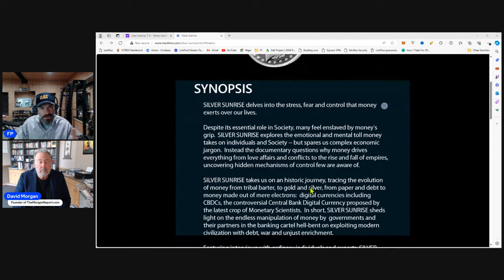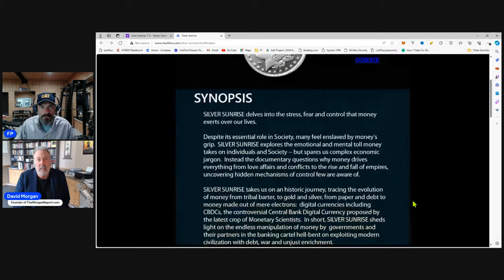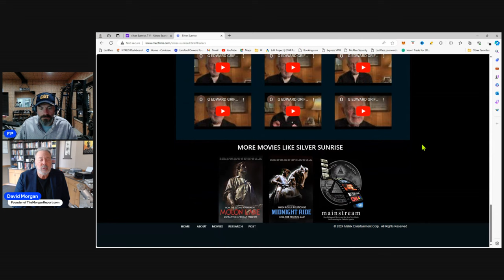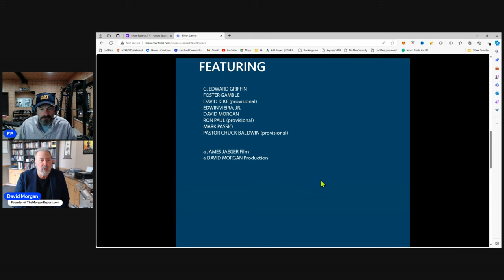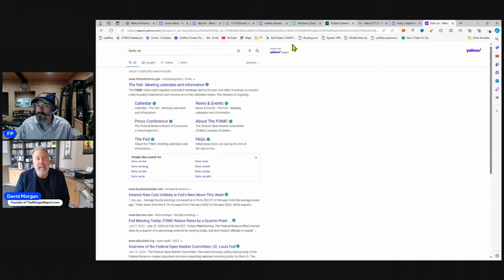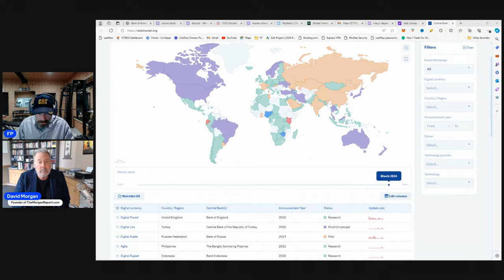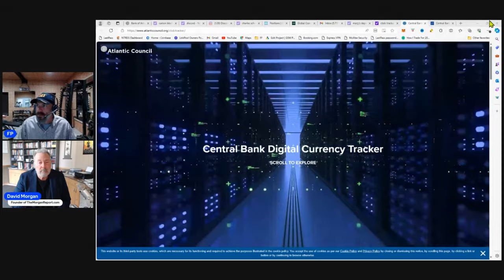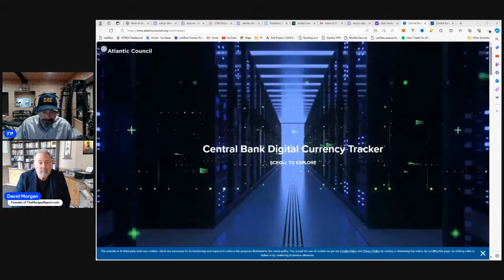SILVER WITH DAVID MORGAN… Realistic price (PREDICTION)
David Morgan talks about Silver price with financial prepper, what is coming with our economy and much more.

For Gold and Silver Prices or to roll over your IRA/401K into precious metals, call/text Stacey @ she is a broker for Miles Franklin or email

Here's the link to J Bravo's course it comes highly recommended

Here’s the link to simplistic charts Joe’s course.
👇 highly recommended.

Hoosier Warrior Coffee
Great USA owned company started by a US Vet and GREAT coffee!!

👉Water filter & life straw and much more. including the 100 hour candles!
Here’s a link to Patriots Supply I have Been very impressed with their products

If you would like to share anything you see or know about with the community.

We are not financial advisors and everyone should due their own research... we just aim to bring value, information and even some of our life experiences to everyone.  Thank you,  Chris and Stacey